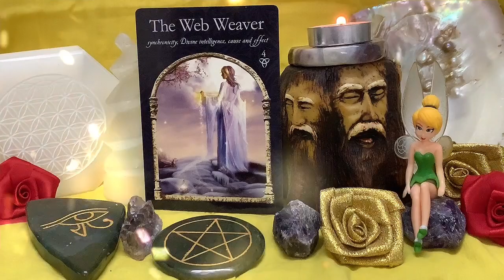CARD OF THE DAY 🧚🏻‍♀️. 🌀Card No 4. THE WEB WEAVER.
🌀Card No 4. THE WEB WEAVER.
🌀She tells us about Synchronicity, Divine intelligence, Cause and
Effect ….
🌀Ally is when the card is upright. Challenger is when the card is reversed.

♦️Imagine …..From the oldest cultures on Earth, ancient myths and legends tell of powerful, magical beings that have existed as our trusted allies, protectors, and advisors. It’s said they’ve lived alongside humanity since time began, yet in another dimension separated only by a thin etheric veil. Angels, Faeries, Nature Spirits, and others walked between the worlds and beside us openly for a time. They served with us as co-creators of the bridge between the realms of the Spirit and those on Earth.
A prophecy spoke of their return to the descendants of those who remembered them.
Be reminded of the truth of unity in Spirit and among us all. ♦️
Snippets taken from the Guidebook.

🌺Deck used - WISDOM OF THE HIDDEN REALMS. ORACLE CARDS.
      BY COLETTE BARON-REID

Binaifer Chakraborty
-       Access Bars
-      Dreamcatchers Workshop